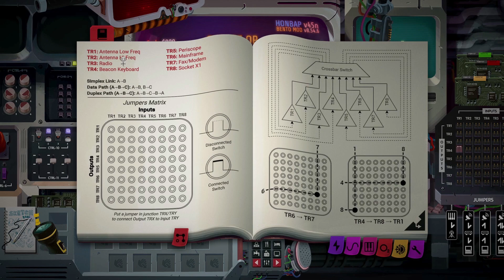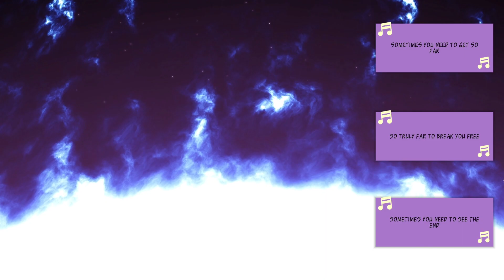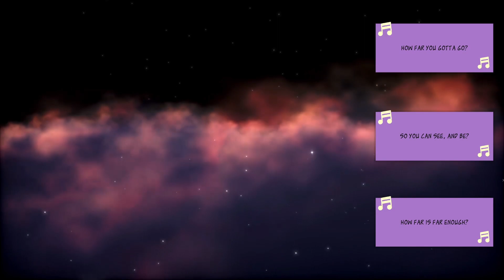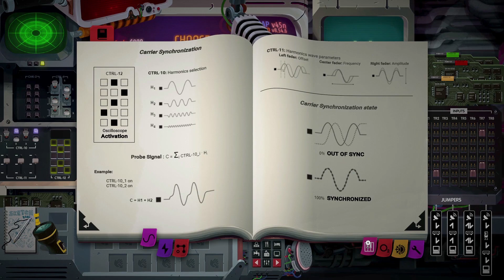Still There Let's Play Gameplay Walkthrough -part 8 - For Whom The Beacon Tolls - [PC]ENG Commentary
Every day is the same on the faraway Bento space-lighthouse - until a mysterious radio message breaks through. Evade the past, welcome oblivion, make the perfect Italian coffee.  ⬇️ MORE INFO DOWN BELOW ⬇️

🎥 TWITCH STREAMING 🎥

How Far is Far Enough?

STILL THERE is a story-driven psychological adventure game about lingering grief, technical puzzles, wacky AIs and dark humour. Evade the past, welcome oblivion, make the perfect Italian coffee.
After receiving an emergency radio transmission, the routines of an isolated space-lighthouse keeper and his AI companion are broken forever. Confront, console and confess through dialogues with rich and compelling characters. A classic, humane, sci-fi mystery.
SOLVE CHALLENGING PUZZLES
You’ll earn a living as Karl Hamba, sole operator of The Bento; monitoring and repairing its core systems alongside Gorky, your on-board artificial intelligence. Study your environment to understand the complex functions of the station, report back to your inept employers and discover your true purpose.
PASS THE TIME
In between your daily tasks you’ll find plenty to occupy yourself with. Challenge Gorky to a game of chess, nurture a pet tuatara and recycle your own urine into another “delicious” meal. The Bento is brimming with detail and interesting ways to interact with everything you see.